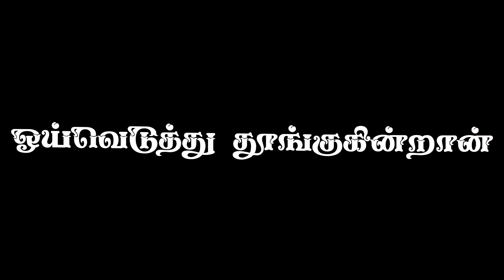ஆயற்பாடி மாளிகையில் பாடல் krishna song black screen lyrics perumaal song black screen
Kanda Sashti Kavacham | Muru...
Lord Murugan Songs | ..
ஒன்பது கோளும் வேல் வேல்
ஓம் நமசிவாய sivan padal sivan what's app status பக்திப்பாடல் முருகன் பக்தி பாடல்கள் தொகுப்பு தமிழ்க் கடவுள் முருகன் கோயில் பாடல்கள் மயில் வாகனத்தில் முருகன் துணை மயில் புலி மயில்வாகனம் புலிவாகனம் தண்டாயுதபாணி பழி முருகன் விநாயகர் சதுர்த்தி விரதம் அகவல் வெண்பா தண்டாயுதபாணி சுவாமி கோயில் விநாயகர்முருகர் மகாநதிஷோபனா பாடல்
murugan song status
murugan songs
ஓம் சுவாமியே சரணம் ஐயப்பா MURUGAN VINAYAGAR STATUS
அகிலாண்டகோடி பிரம்மாண்ட நாயகன் அகிலாண்டகோடிபிரம்மாண்டநாயகன் akilandakodi brahmandanayagan
முருகா பாடல் SONGS ARUN EDITING